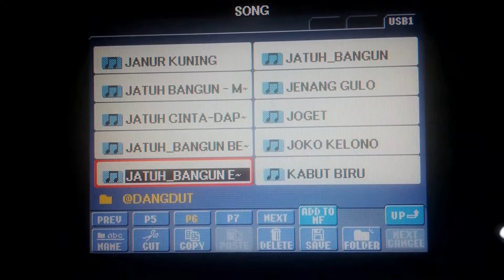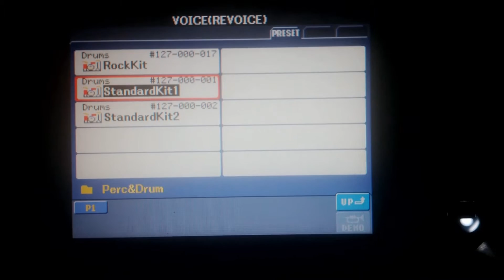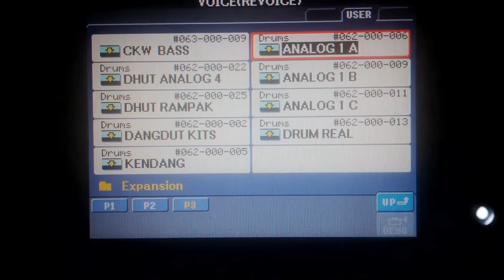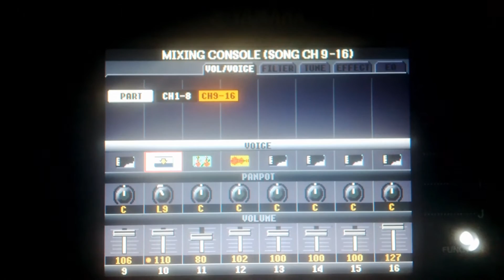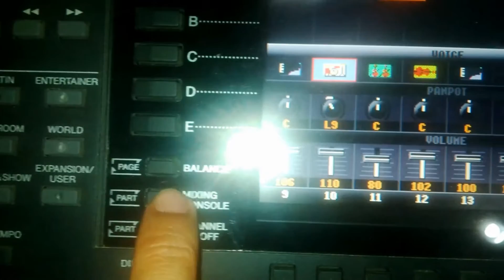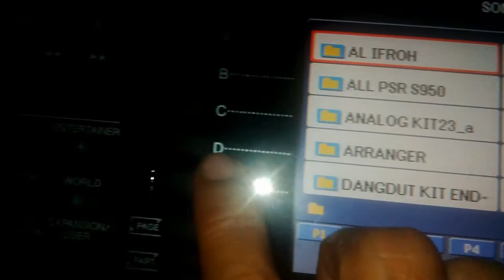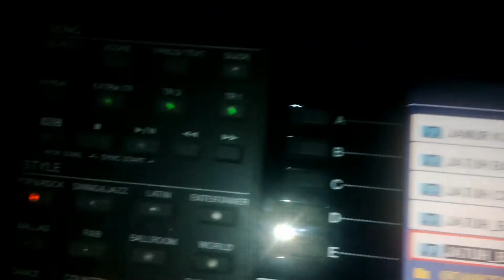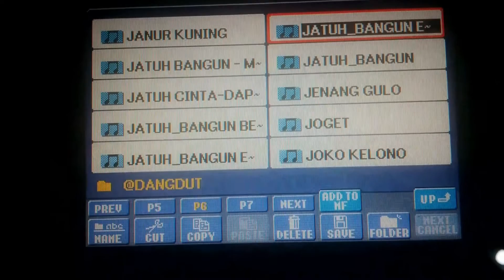EDIT MIDI DRUMKIT STANDAR MENJADI KENDANG SAMPLING YEP PART 3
SILAHKAN UNDUH DAN COBA YEP SAYA
UNDUH DISINI